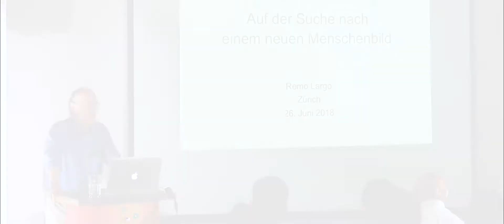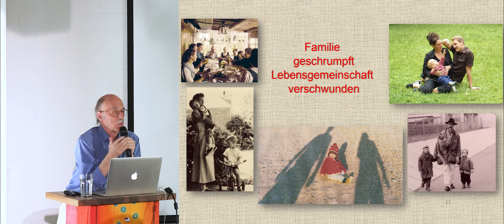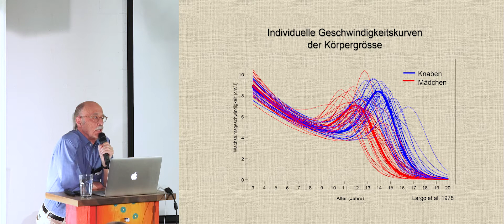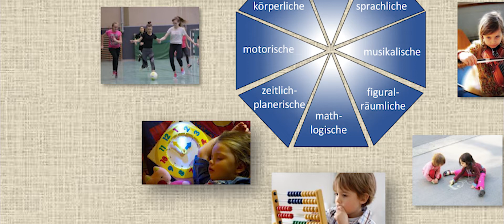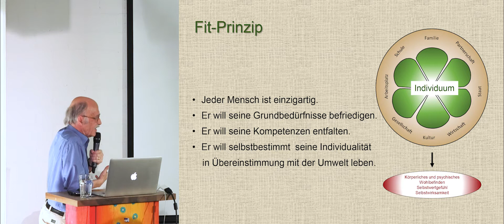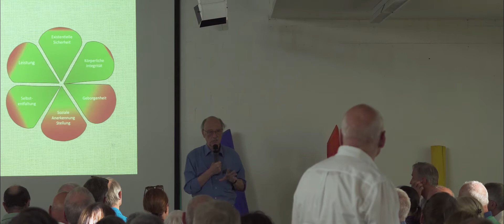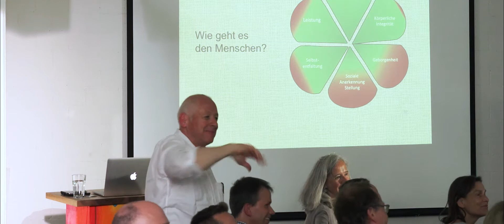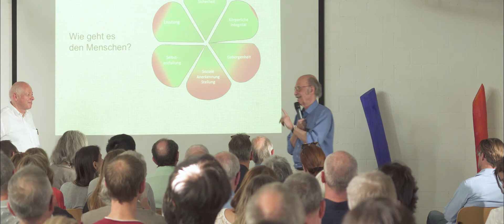SCS Denkanstoss: "Einem neuen Menschenbild vertrauen" mit Prof. Dr. Remo Largo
Prof. Dr. Remo Largos Bücher „Babyjahre“ und „Kinderjahre“ sind längst zu Klassikern geworden. Es sind zeitlos gültige Werke – im Kern Plädoyers für ein tiefes Vertrauen in die natürliche und einzigartige Entwicklung eines jeden Kindes. Im Laufe seiner langjährigen Forschungsarbeit mit Kindern zeigte sich, dass Normierungen, wie sie in der Psychologie, Pädagogik und Politik oft allzu rasch vorgenommen werden, dem Kind in seiner Eigenart nicht gerecht werden und die Entfaltung viel eher behindern als fördern.